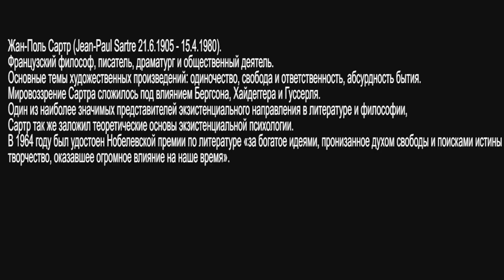GOLD BMW X5M Обрывки памяти - первая серия by zaRRubin. / Blurred Memories 1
GOLD BMW X5M Обрывки памяти - первая серия by zaRRubin.